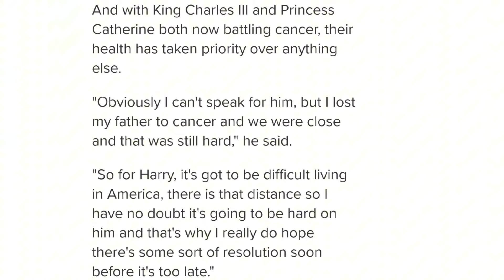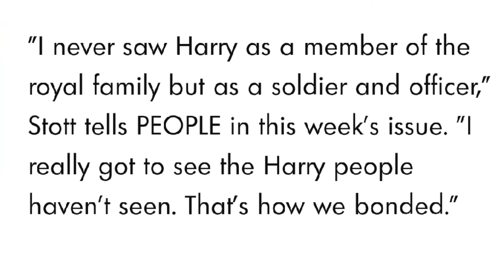Harry is not STRUGGLING in the US. He is living his best life.